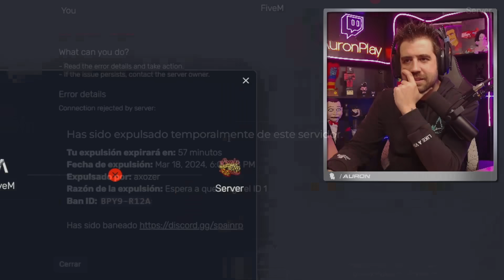🚓😂MEJORES MOMENTOS AURON e IMANTADO en SPAINRP #19😂🚓| ISIDORO y GUSTABO 🇪🇸